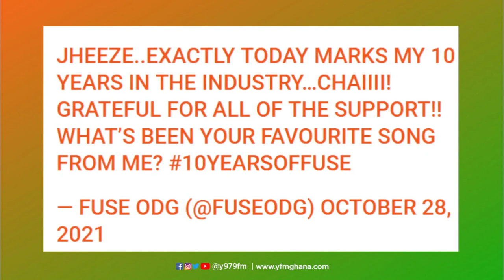Exclusive Interview of Fuse ODG - A Decade in the music industry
Fuse ODG talked about his 10 years journey in the music industry.
How he got the idea of This Is New Africa - TINA
Winning MOBO award and performing on that stage was his high moment.
Getting Wyclef on his track too was his happy moment as well.
He explained how he got Ed Sheeran to do project with.